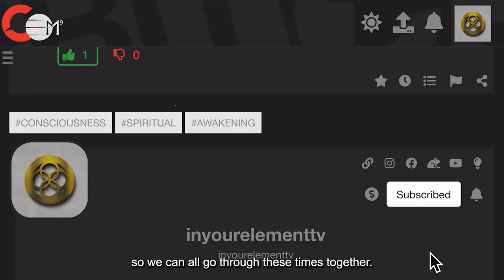January 2024: Dear Loved One | IN YOUR ELEMENT TV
💛  A reminder of all the reasons why we write ""Love letters and Love messages'. If you are lost for words but wish to express your true feelings to someone close, someone you love, we have the perfect series for you. We hope you in-joy them. Happy 2024!

2024 The year of Prospects